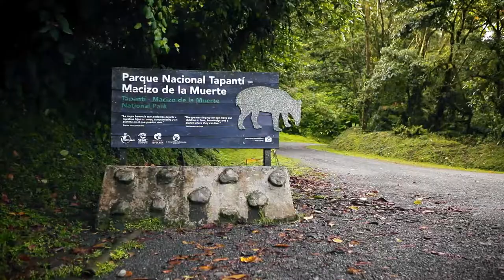Parque Nacional Tapantí Macizo de la Muerte cierra indefinidamente por derrumbe